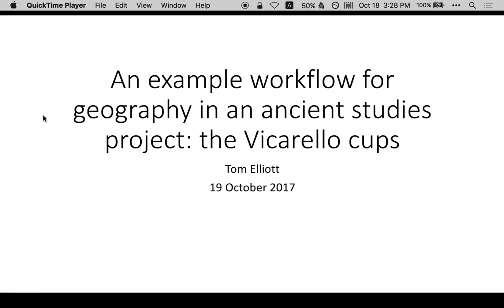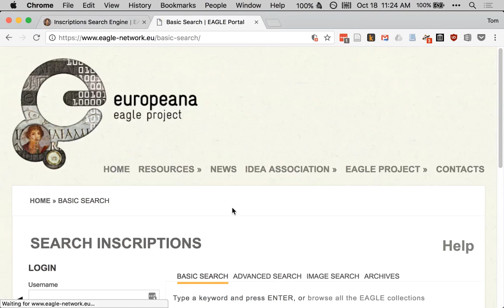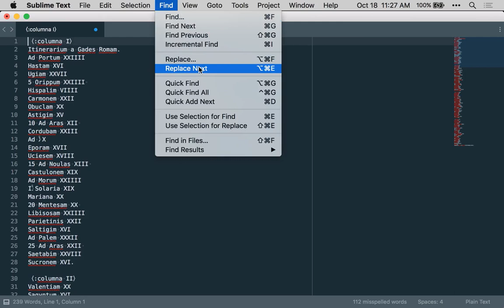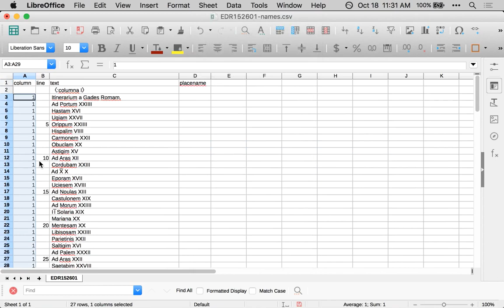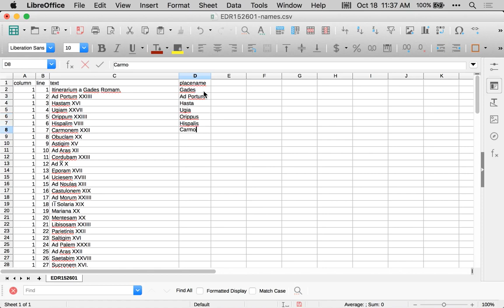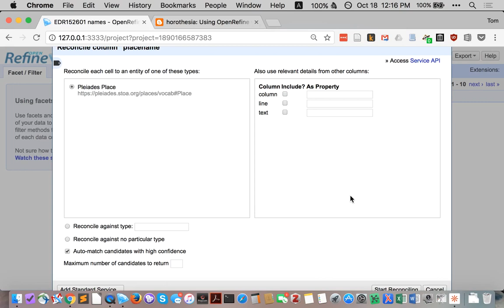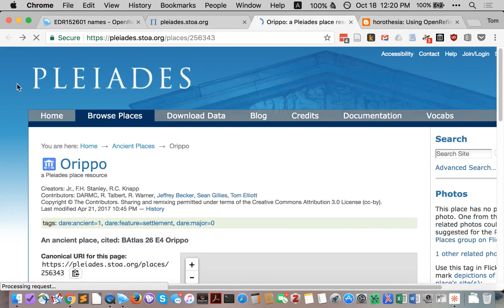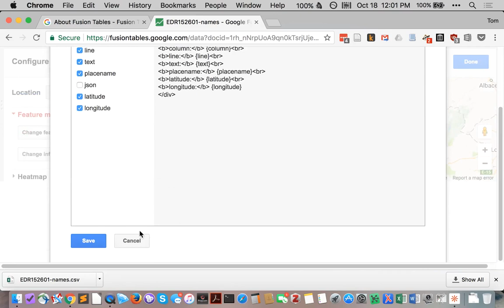An example workflow for geography in an ancient studies project: the Vicarello cups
Illustrated lecture and demonstration for session on "Editing Geographic Information Systems II: interpreting geographic data," Fall 2017: Sunoikisis DCH